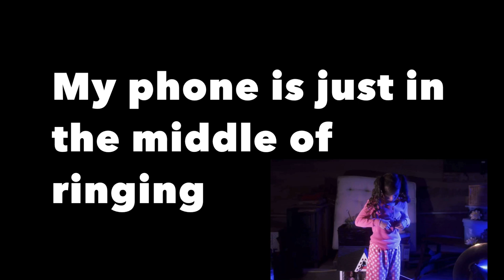Metal Musician Reacts | Dollhouse | Melanie Martinez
Hey what's up everyone! My name is Carlos Wade and I'm a solo guitarist from Dallas, Texas. I am self taught and have been playing for about 16 years now. Here you will find original songs, covers and random things in my journey of music.